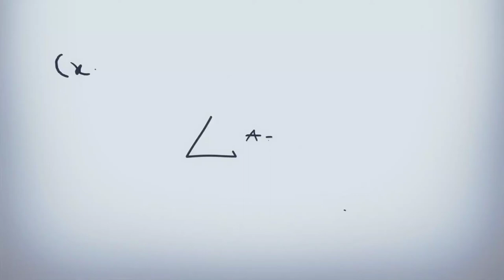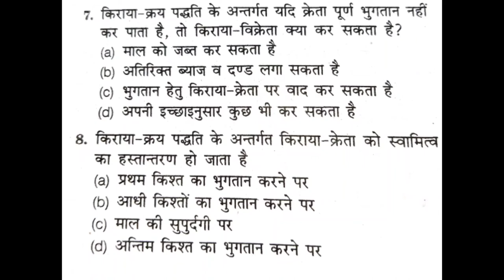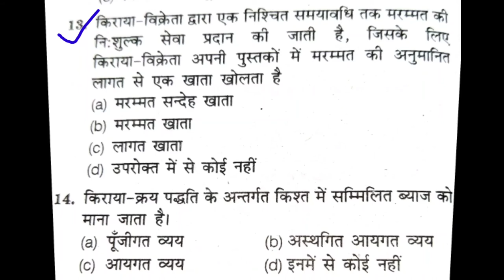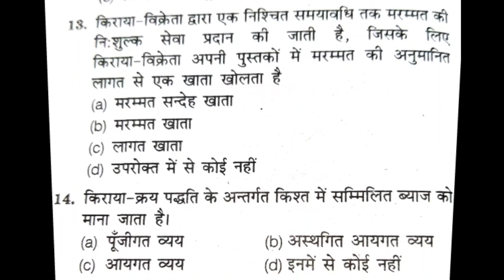MCQs on Hire Purchase System in Hindi II B.com II UKSSSC II JKSSB II UPPCL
Mcq on hire purchase system by commerce Dada
MCQ on hire purchase system by jolly coaching
MCQ on hire purchase system by santosh kumar
MCQ on hire purchase system by commerce baba
MCQ on hire purchase system by c.a. naresh aggarwal
MCQ on hire purchase system in pdf
hire purchase system in MCQ
Objective type question on hire purchase system
all type of question on hire purchase system
hire purchase system by Modern accountancy
HPS on Dr. S M. Shukla
Hire purchase system by Haneef and mukherjee
किराया क्रय पद्धति
MCQ on installment purchase system
MCQ on IPS in hindi
MCQ by nitin goyal
objective type question on Installment payment system
OTQ on hire purchase system in hindi
B.com 1st semester
MCQ on hire purchase system in modern way
MCQ on installment payment system
MCQ on hire purchase system for B.COM 1st sem
Accounting enteries in the books of Hire Vendors Account
Journal enteries in the books of hire Vendors Account
Hire purchase system me vendors ke account me ledger maintain karen
Accounting Enteries in the books of Hire Purchaser,1st installment
2nd Installment
Final installment
Example of Hire Purchase System
Definition of Hire Purchase System
calculation of cash price
calculation of interest and cash price
Law commission
Bailment
Hire purchase Act 1972
Meaning of Hire Purchaser
Possession
Operation of low
Assignment
Meaning of owner
Meaning of hire purchase agreement
Periodical installment
Meaning of Hire Purchase price
Characteristics of hire purchase system
Journal enteries in the book of  hire vendor
hire purchase system b.com 1st year
hire purchase system and installment system
hire purchase system questions and answers pdf
hire purchase system b.com 1st year pdf
advantages of hire purchase system
hire purchase system journal entries pdf
under hire purchase system depreciation is charged on which price
hire purchase system in hindi pdf
hire purchase system pdf
hire purchase agreement
hire purchase and installment system ppt
hire purchase meaning in english
difference between hire purchase and installment system pdf
advantages of installment purchase system